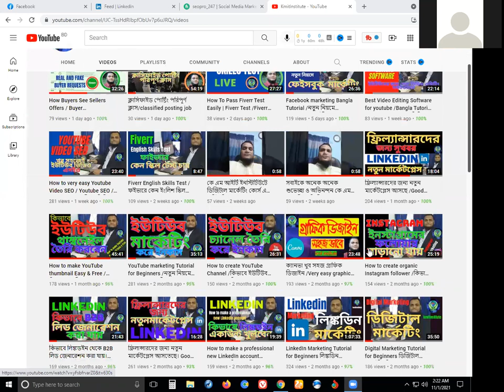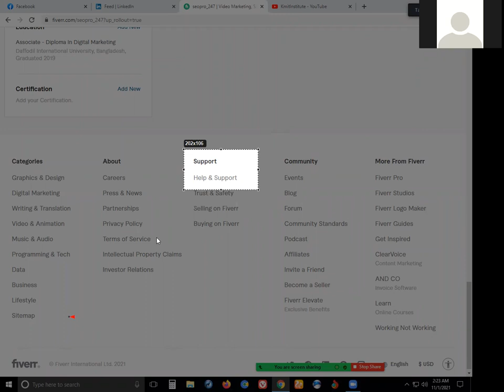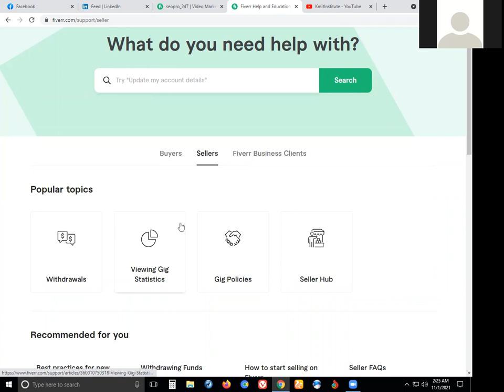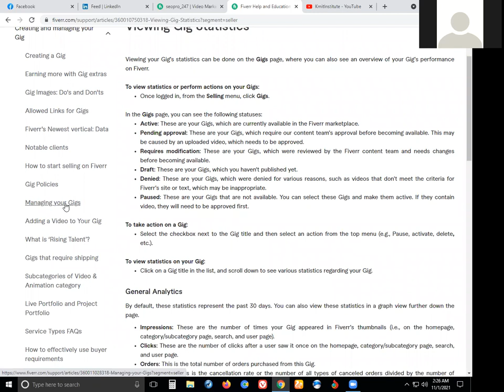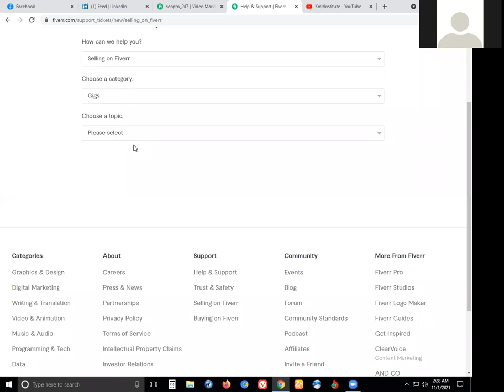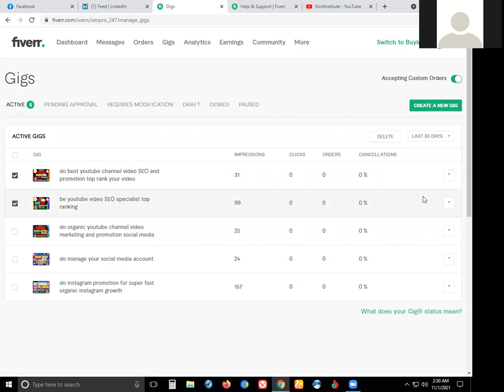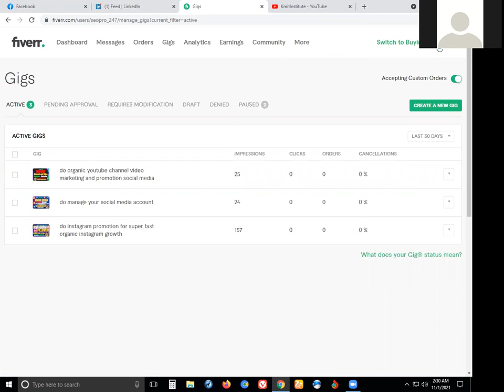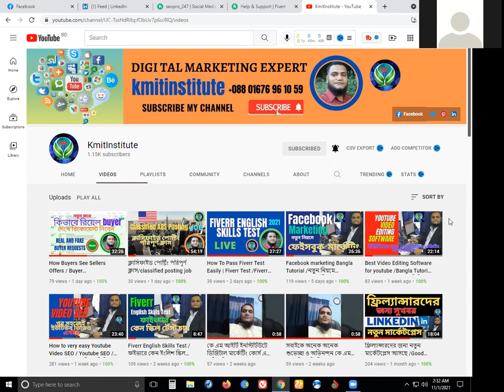How To Check Fiverr GIg Active /আপনার ফাইভার গিগ একটিভ আছে কিনা? খুব সহজে দেখে নিন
ফ্রিল্যান্সিং কোর্সে ভর্তি চলছে ৷   কেএমআইটি ইনস্টিটিউট ✆ ০১৬৭৬ ৯৬১০৫৯
(ডিজিটাল মার্কেটিং)কোর্স করে ক্যারিয়ার গড়ে তুলুন।

ফ্রি কোর্স করতে সংযুক্ত থাকুন আমাদের সকল সোস্যাল পেইজে/Account